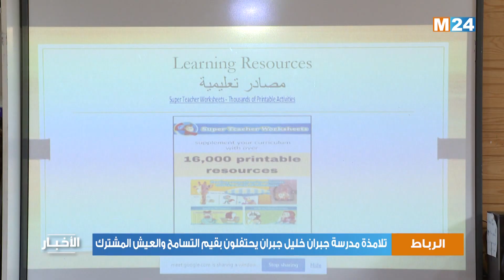الاحتفاء بقيم التسامح والعيش المشترك من قبل تلامذة مدرسة جبران خليل جبران بالرباط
احتفى تلامذة مدرسة جبران خليل جبران بالرباط، بقيم التسامح والاختلاف والعيش المشترك، بمناسبة اليوم المغربي الذي تنظمه هذه المؤسسة سنويا.